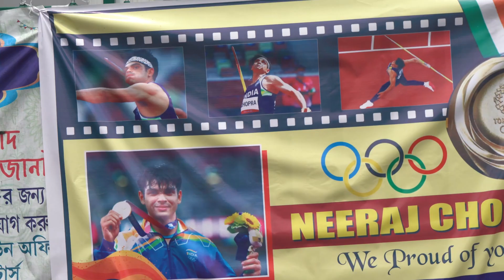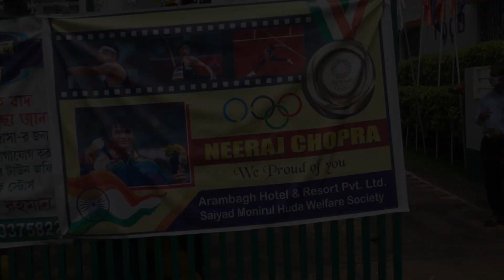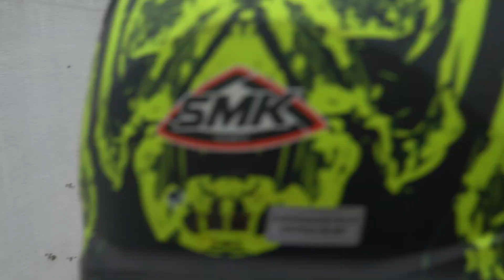INDEPENDENCE DAY RIDE 2021 KOLKATA TO ARAMBAGH WATER RESORT ! 2ND VLOG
ALL RIDER'S MEET
SUPER BIKER'S MEET
GO PRO HERO 8  GOT DAMAGED
ACCIDENT ON HIGHWAY